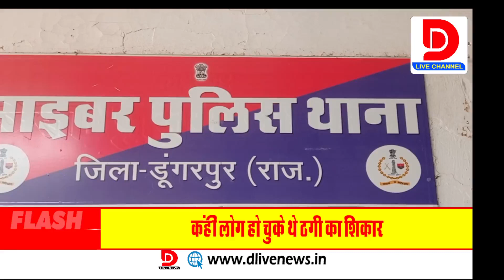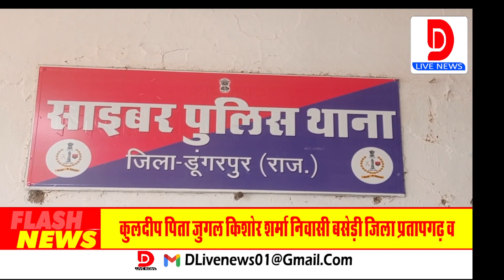अश्लील वीडियो क्लिप बनाकर करते थे पैसों की मांग